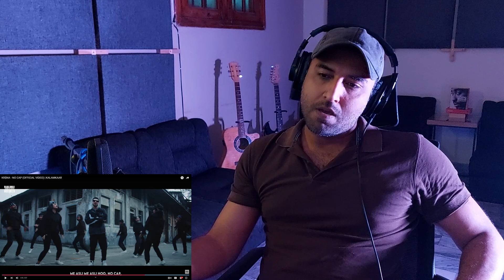EATS EMCEES! | KR$NA - NO CAP | KALAMKAAR (RAPPER ANALYSIS)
My analysis to KR$NA - NO CAP (OFFICIAL VIDEO) | KALAMKAAR (ANALYSIS)

krsna Reaction kr$na Reaction KR$NA no cap Full Analysis time will tell EP reaction Production Instrumental Flow Rhyme Scheme